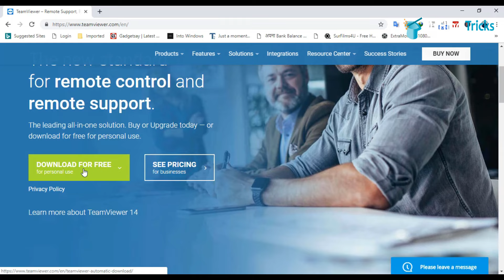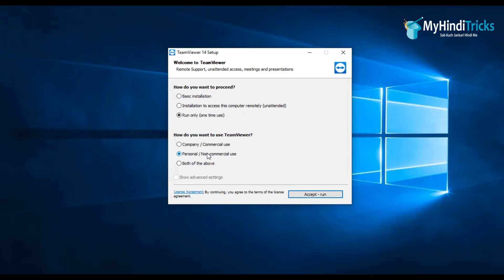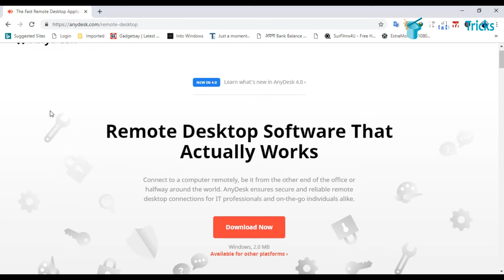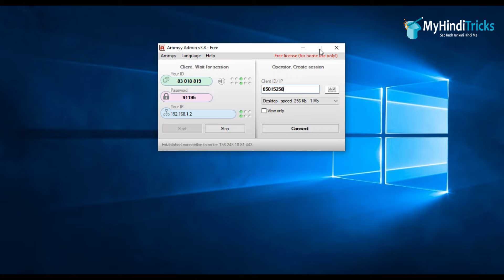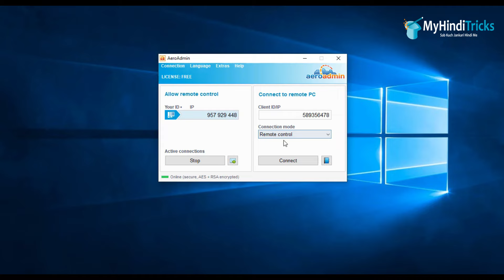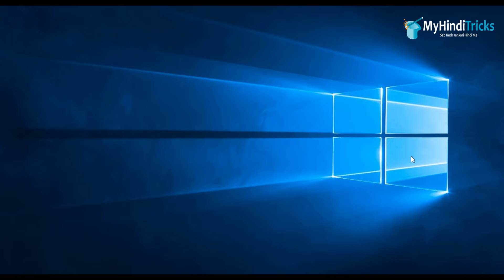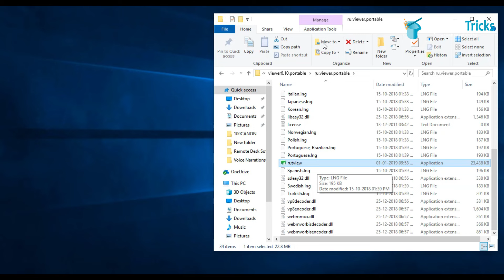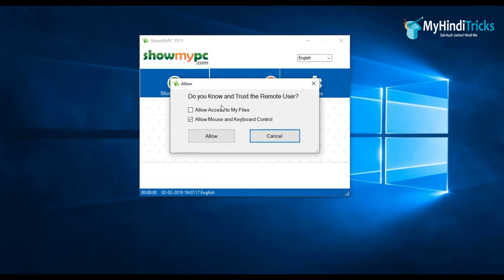Top 7 Remote Desktop Softwares [एक PC से दुसरे PC को चलने वाला सॉफ्टवेर ]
Top Remote Desktop Software For Windows & Mac!

Hello friends aajke is video me hum baat ki hai kuch best Remotely Access karne wala software ke bareme, aagar aap chahate hai ki apne laptop ya desktop pc se kisi dusre computer ko control karoge ya apne pc se dusre pc par file send karoge to aaj jitne bhi software share ki hai inko use karke aap wo kaam asan tarike se kar sakte ho.

Aajke list jitne bhi softwares hai unme se kafi software Mac OS me bhi kaam karega so aagar aap Mac use karte ho to bhi ye video aapke kaam ayega.

All Remotely Access Software List -

▬ Support Me ▬